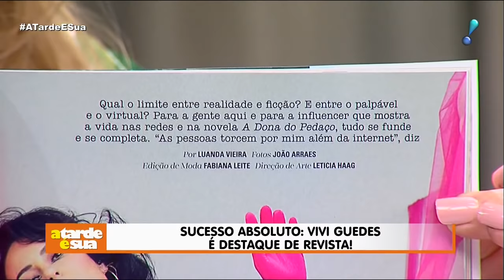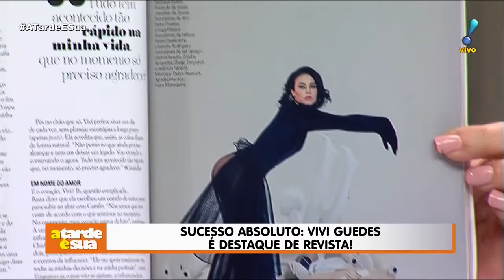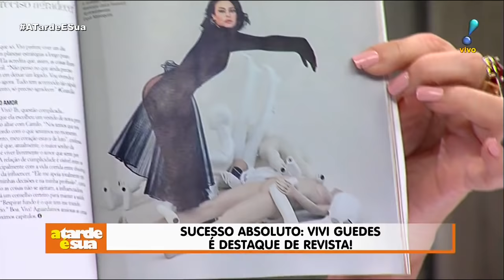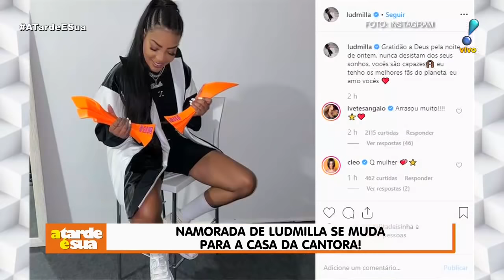A Tarde é Sua (08/11/19) | Completo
Confira os destaques do A Tarde é Sua, apresentado por Sonia Abrão, desta sexta-feira (8):
▶ Filho de Datena diz que não apoia pai na política
▶ Neto recusa convite para participar de programa de Silvio Santos
▶ Felipe Titto presta queixa contra motorista que agrediu suas funcionárias